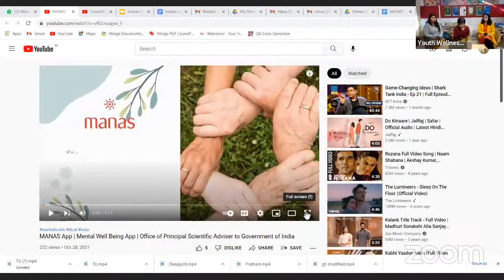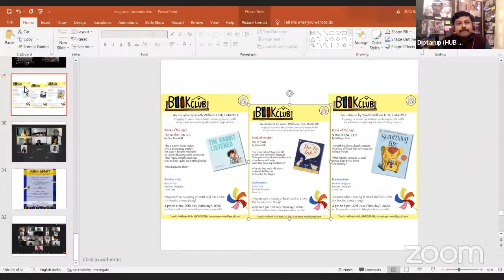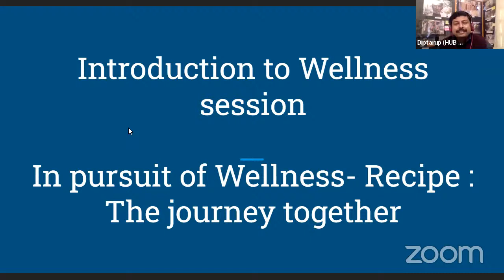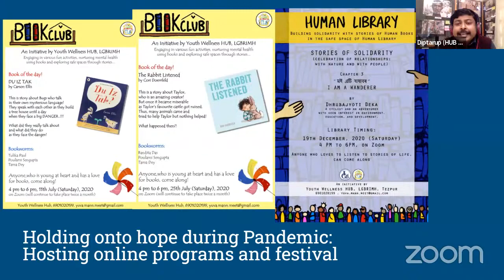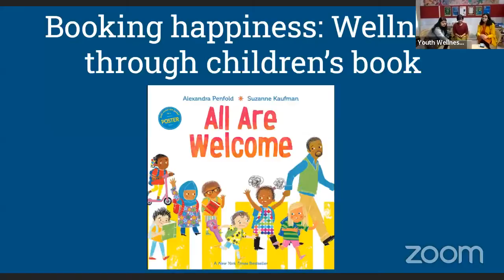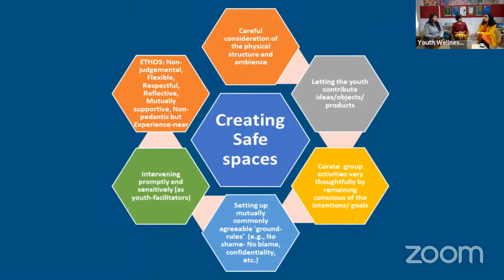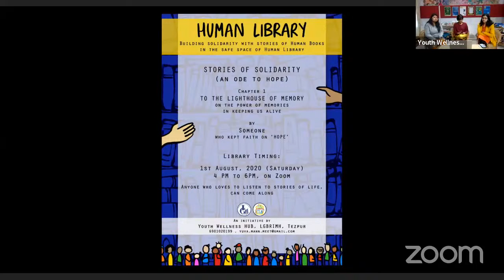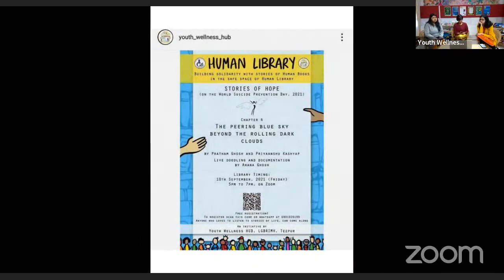MANAS Mitra App I Wellbeing Webinar I LGBRIMH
Webinar organized by MEET LGBRIMH (Digital Academy) and Youth Wellness Hub of LGBRIMH along with C-DAC Bengaluru and the Office of the Principal Scientific Adviser (PSA), Govt. of India, on Mental Well-Being for MANAS Mitra App.